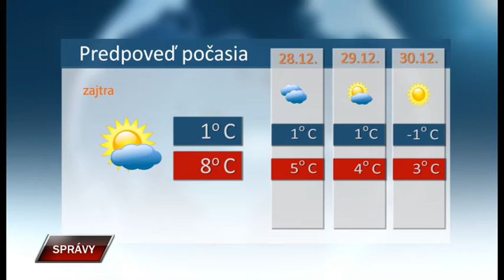Spravy 26 12 2019